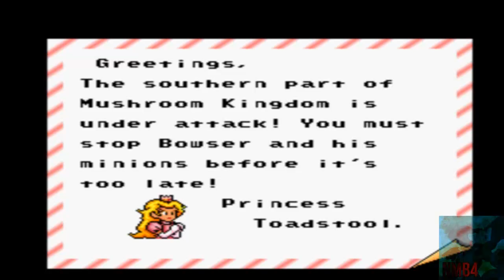Super Mario Bros.3 X,Walkthrough,Part 1,A New Adventure Start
Hi Welcome to my New LP this other Romhack since i got Mario Luigi Superstar Saga Done i was thinking LP other Romhack this is Fun Romhack Hope you All Enjoy Enjoy leave a comment, rate and subscribe